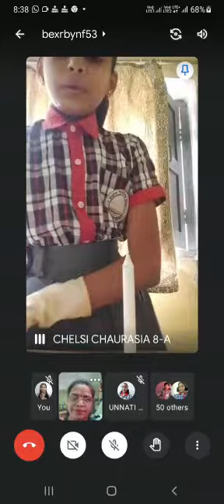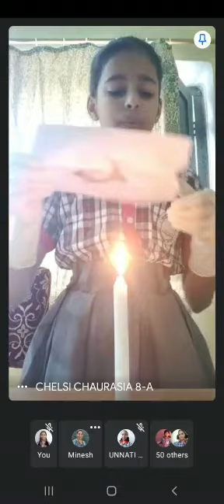Demonstration by Chelsi Chaurasia